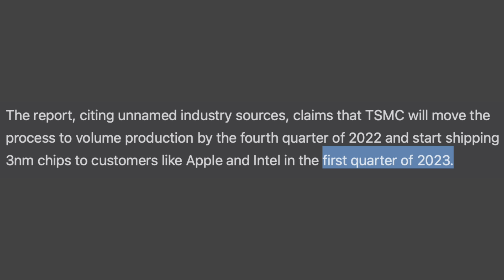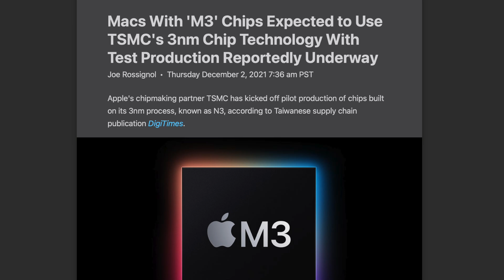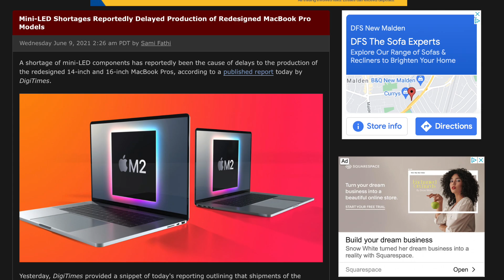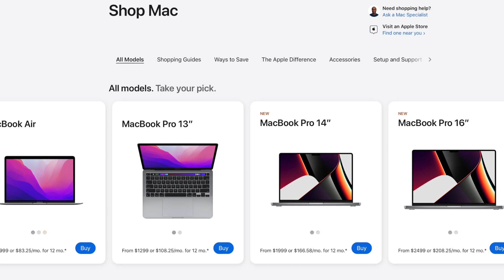Apple M3 Chip Production BEGINS?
Time-stamps:
Intro 00:00
Source 00:17
Main Report 00:28
This Timeline Makes Sense IMO 00:48
Could We See Annual Mac Releases From Now On? 01:12
A Yearly Refresh Cycle Helps With Consumers' Buying Decisions 02:19
Why A Yearly Refresh Cycle Wouldn't Make Sense 02:36
Outro 03:22